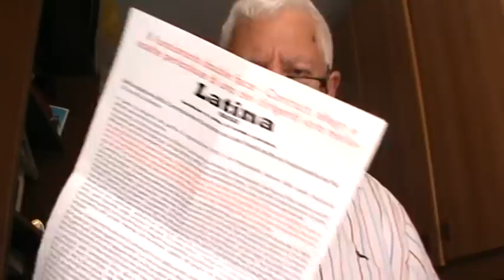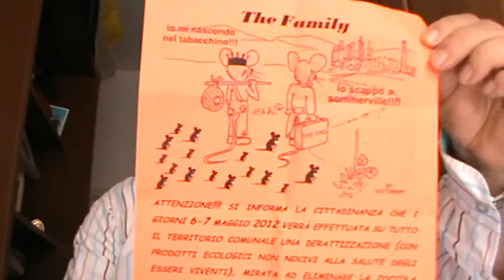Prima risposta al commissario Nardone e al generale Attardi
I magistrati antimafia sono già al lavoro e scaveranno anche nella vita degli attempati difensori dell'indifendibile.